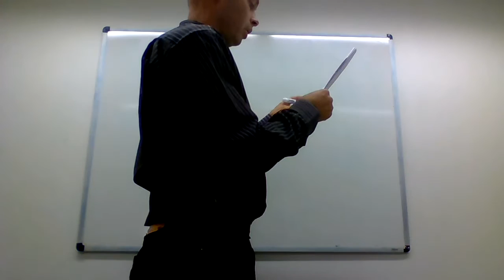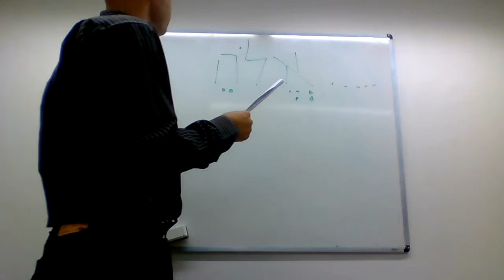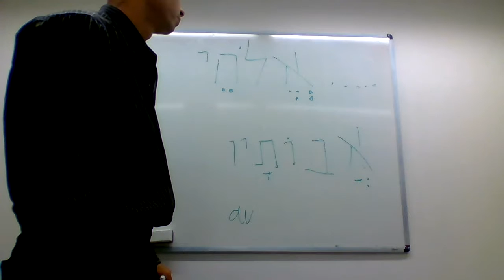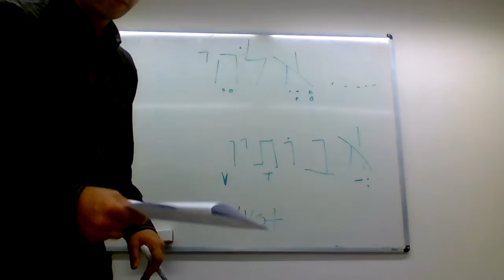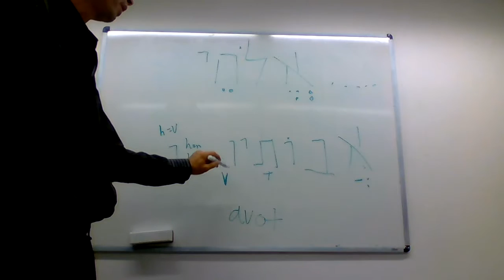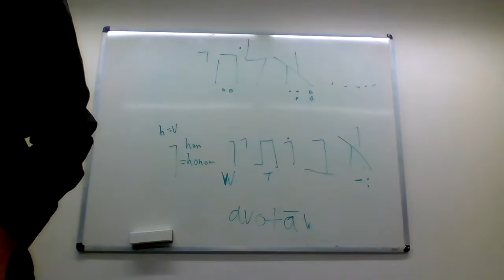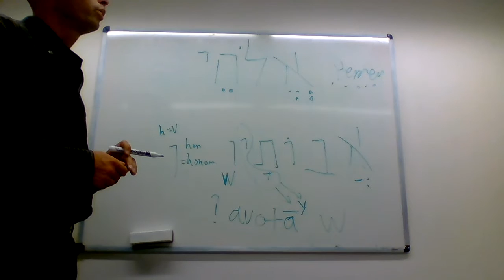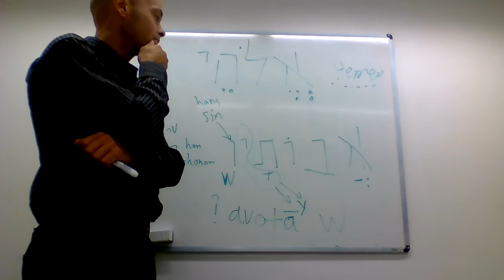2 Krön 30.19 ’ĕ·lō·hê ’ă·ḇō·ṯāw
אֲבוֹתָ֑יו

 2 Krönikeboken 30 Svenska Folkbibeln (SFB)
Hiskias påskhögtid

30 Hiskia sände ut bud till hela Israel och Juda och skrev också brev till Efraim och Manasse att de skulle komma till Herrens hus i Jerusalem för att fira Herrens, Israels Guds, påsk. 2 Kungen och hans furstar och hela församlingen i Jerusalem enades om att hålla påskhögtiden i andra månaden. 3 De kunde nämligen inte fira den genast, eftersom prästerna ännu inte hade helgat sig i tillräckligt antal och folket inte var samlat i Jerusalem. 4 Därför tycktes det kungen och hela församlingen rätt att göra på detta sätt. 5 Och de beslöt att ropa ut i hela Israel, från Beer-Sheba ända till Dan, att man skulle komma och fira Herrens, Israels Guds, påsk i Jerusalem. Ty de flesta hade inte firat den, så som det var skrivet.

6 Ilbuden begav sig av med breven från kungen och hans furstar, och de drog genom hela Israel och Juda enligt kungens befallning. De sade: "Ni Israels barn, vänd om till Herren, Abrahams, Isaks och Israels Gud. Då skall han vända om till den kvarleva av er som har räddats undan de assyriska kungarnas hand. 7 Och var inte som era fäder och bröder, som var trolösa mot Herren, sina fäders Gud, så att han utlämnade dem åt ödeläggelse, som ni själva har sett. 8 Var alltså nu inte hårdnackade som era fäder, utan räck Herren er hand och kom till hans helgedom, som han har helgat för evig tid, och tjäna Herren, er Gud, så skall hans brinnande vrede vändas från er. 9 Ty om ni vänder om till Herren, skall era bröder och era barn finna barmhärtighet hos dem som håller dem fångna, så att de får vända tillbaka till detta land. Ty Herren, er Gud, är nådig och barmhärtig, och han skall inte vända sitt ansikte från er, när ni vänder om till honom."

10 Ilbuden for från stad till stad i Efraims och Manasses land och ända till Sebulon. Men man skrattade åt dem och hånade dem. 11 Dock fanns det några i Aser, Manasse och Sebulon som ödmjukade sig och kom till Jerusalem. 12 Också i Juda verkade Guds hand, så att han gav dem alla ett endräktigt hjärta till att göra vad kungen och furstarna hade befallt i kraft av Herrens ord.

13 Mycket folk, en stor församling, kom samman i Jerusalem för att fira det osyrade brödets högtid i andra månaden. 14 De stod upp och avlägsnade de altaren som fanns i Jerusalem. De tog också bort alla rökelsealtaren och kastade dem i Kidrons dal. 15 Och på fjortonde dagen i andra månaden slaktade de påskalammet. Prästerna och leviterna, som nu skämdes och därför hade helgat sig, förde vid högtiden fram brännoffer till Herrens hus. 16 De inställde sig till tjänstgöring på sina platser, så som det var föreskrivet för dem i gudsmannen Moses lag. Prästerna stänkte med blodet, som de hade tagit emot av leviterna. 17 Det fanns nämligen många i församlingen som inte hade helgat sig. Därför måste leviterna slakta påskalammen för alla som inte var rena så att de kunde helga dem åt Herren. 18 Det var en stor del av folket, många från Efraim och Manasse, Isaskar och Sebulon, som inte hade renat sig utan åt påskalammet på annat sätt än som var föreskrivet. Men Hiskia hade bett för dem och sagt: " Herren, den gode, må förlåta var och en 19 som har vänt sitt hjärta till att söka Gud, Herren, sina fäders Gud, även om han inte är ren efter helgedomens ordning." 20 Och Herren hörde Hiskia och helade folket.